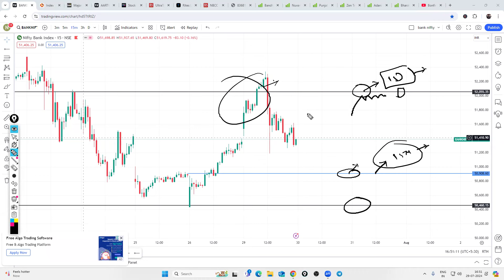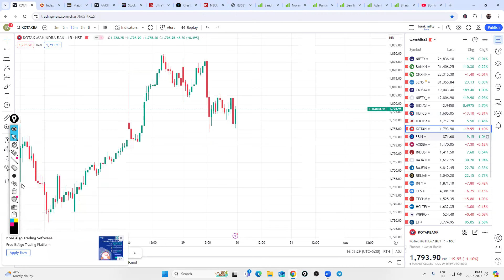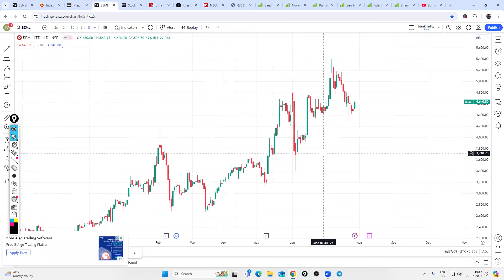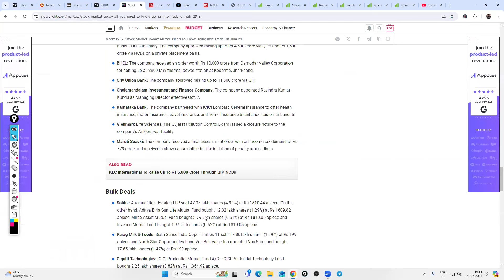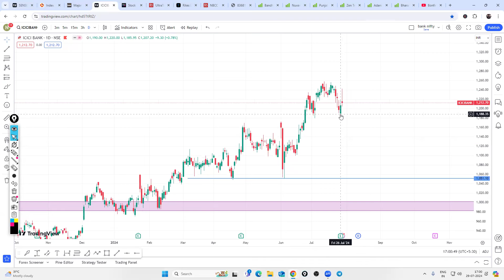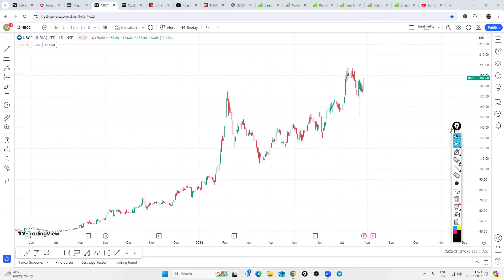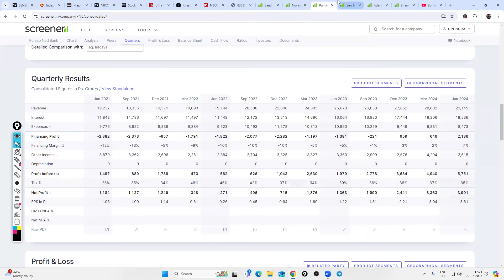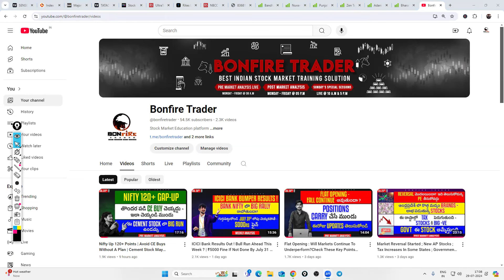1343|Stock Market News Updates | Post Market Analysis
1. Alice Blue :-

2. Fyers(Free):-

3. Zerodha (Free) :-

4. Upstox :-

00:00 Disclaimer
00:03 Why Bank Nifty Fell
07:20 BEML
07:54 Ultra Tech Cement
08:58 Karnataka Bank
10:02 ICICI Bank
11:32 IEX
11:58 Oil India
12:46 Rites
13:25 NBCC
13:51 NSE Alert Note
15:01 Bandhan Bank
15:49 Nuvama
16:20 PNB
16:45 Tata Chem
17:08 Zentech
17:43 Adani Wilmar
18:11 BEL

100+ videos with 100+ hours recordings with Live mentoring and life time community groups with Daily Mentoring Sessions , Live Session On Expiry Days , One To One Mentorings .

For iOS